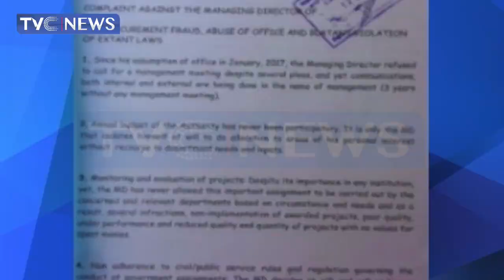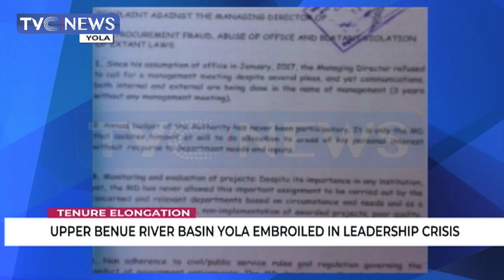Upper Benue River Basin Yola embroiled in leadership crisis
Upper Benue River Basin Yola has been embroiled in leadership crisis.